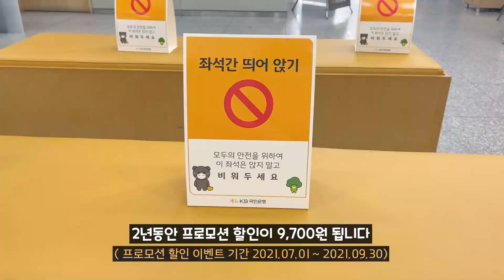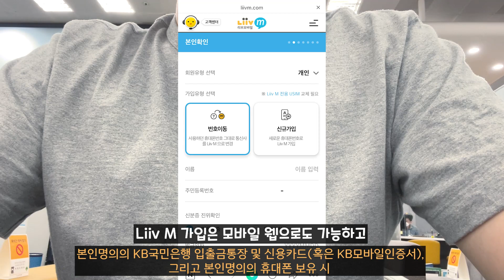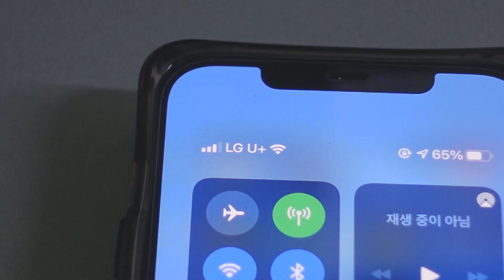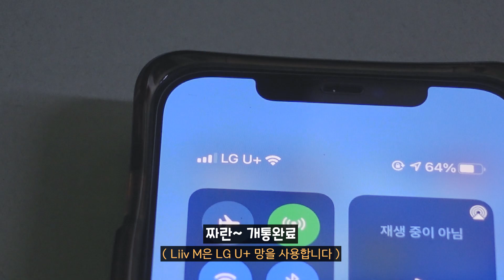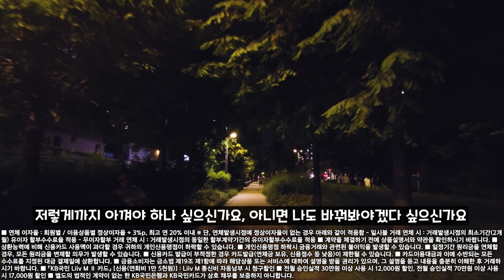고정지출을 줄이려는 직장인 신혼부부의 피나는 노력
고정지출 한번 돌아보는 계기가 되셨으면 좋겠습니다.

기타 자세한 내용은 Liiv M 고객센터(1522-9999)로 문의하시거나, Liiv M 홈페이지를 참조하시기 바랍니다.